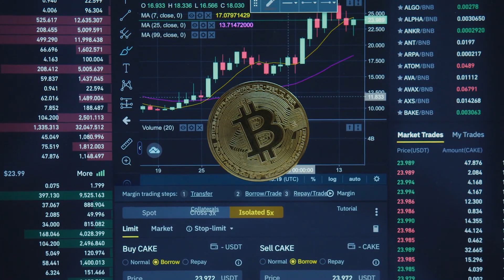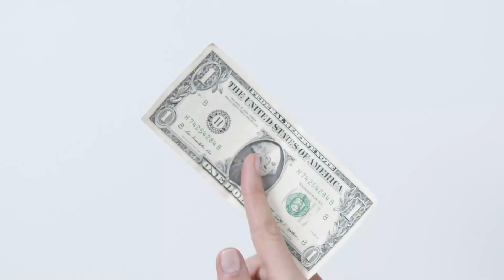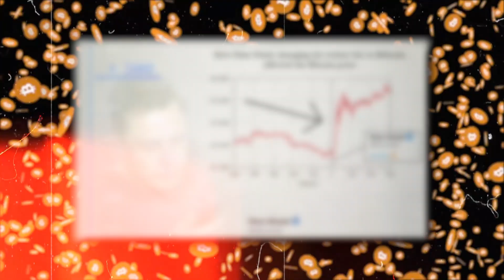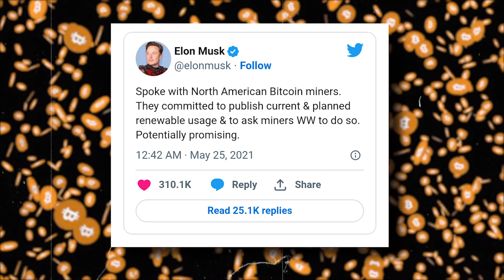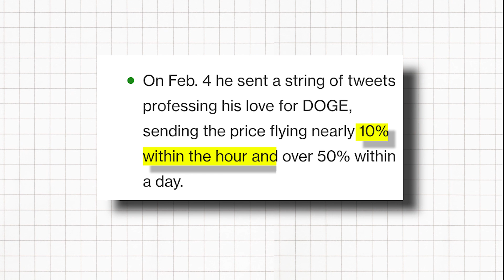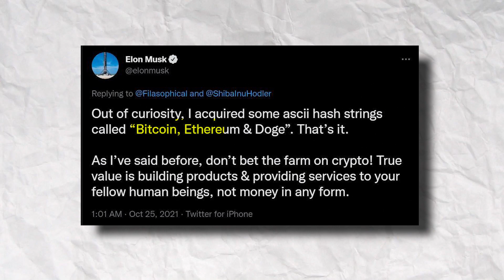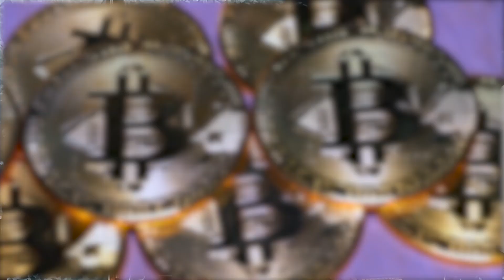How Elon Musk Controls Cryptocurrencies | Elon Musk Manipulates Bitcoin & Dogecoin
About Video:
This video is all about how Elon Musk Controls Cryptocurrencies. Technically no one can control the crypto market but Elon Musk do it by his huge twitter following. More about this topic with brief and proofs in this video.

Timestamps⏳:
00:00 Intro
00:59 How Cryptocurrencies works
02:21 How Musk's tweets impacts Crypto
02:39 Impacts on Bitcoin
04:12 Impacts on Dogecoin
05:04 Impacts on other cryptocurrencies
05:30 Reason Behind Twitter takeover
05:54 Conclusion